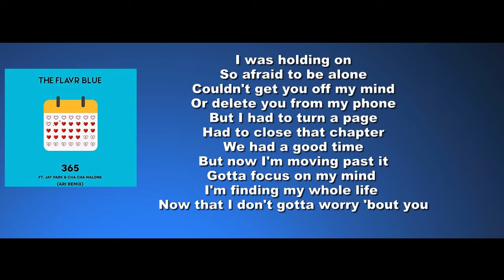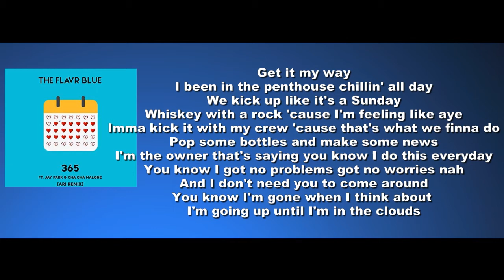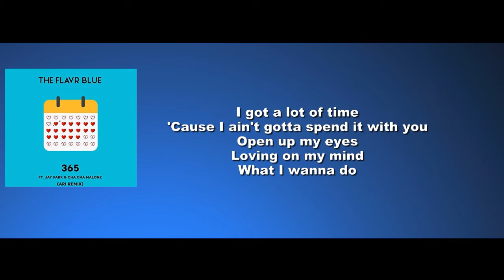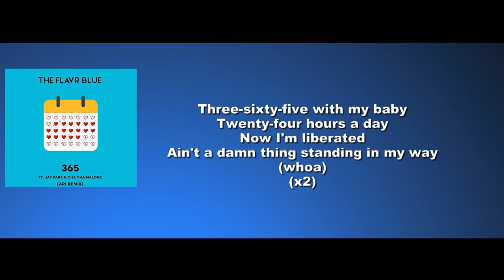The Flavr Blue - 365 (Ft. Jay Park & Cha Cha Malone) [Lyrics]